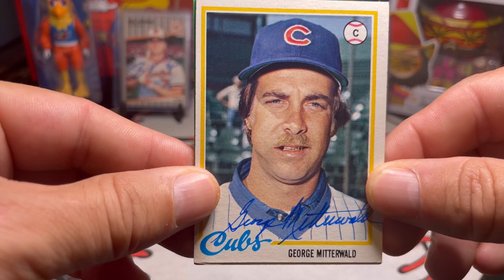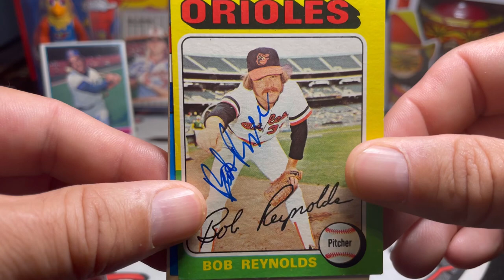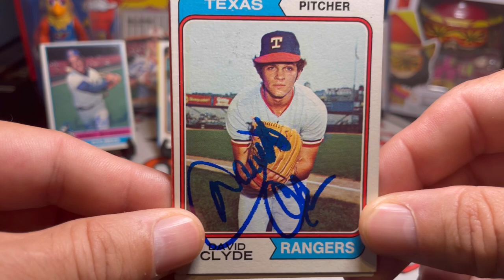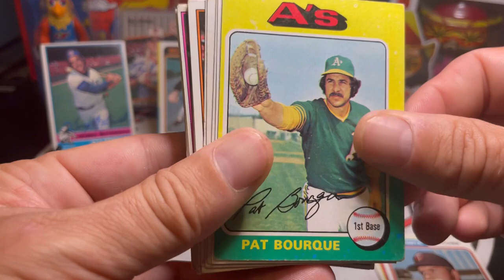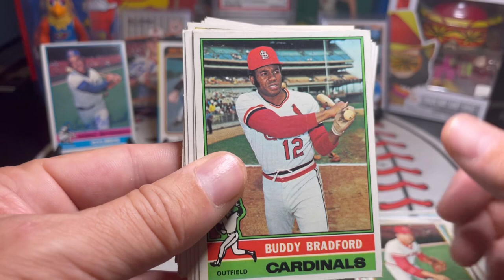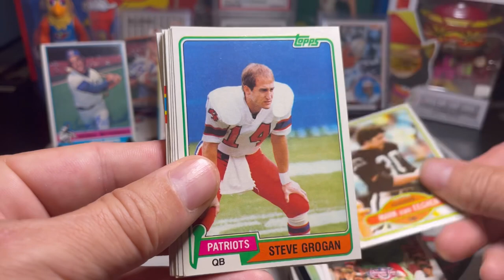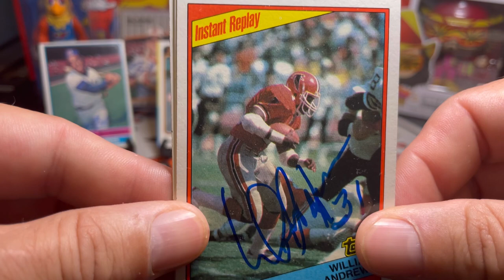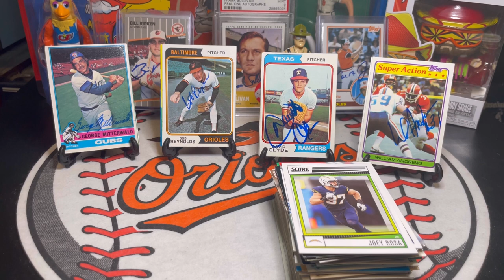Autographs Through The Mail (TTM) Vlog #73 With 4x Pro-Bowler, Pitching Phenom, & Lots Of Vintage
George Mitterwald
Chicago Cubs

Bob Reynolds
Baltimore Orioles

David Clyde
Texas Rangers
Cleveland Indians

William Andrews
Atlanta Falcons

Trading Card Data Base
TCDB